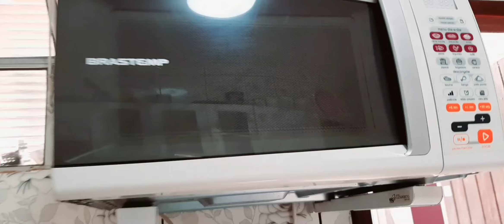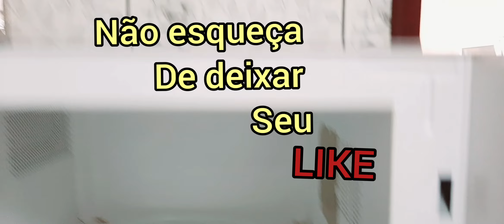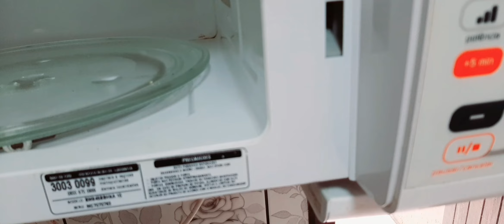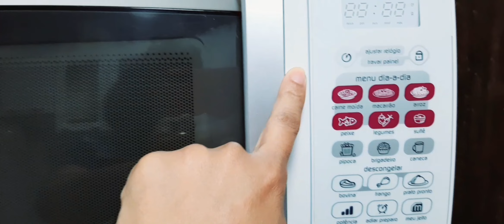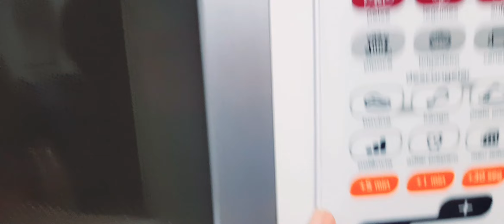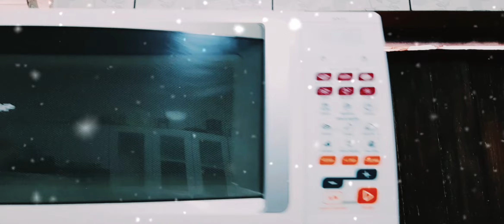Limpei meu micro-ondas rara/mostrei um detalhe nele 🤭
o vídeo de hoje é de limpeza pessoal venho mostrar a vocês eu limpando meu micro-ondas Espero que eu possa te incentivar a limpar o seu aí também😁
.Ajude meu canal a crescer!
. se você gostou do vídeo e quer me ajudar com qualquer quantia Clique na nova opção do valeu e doe o valor que você quiser